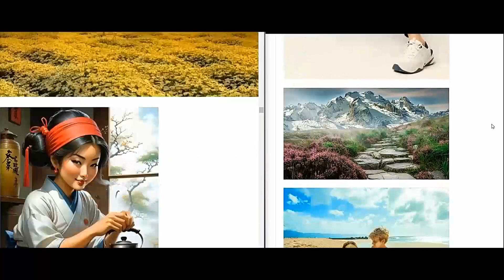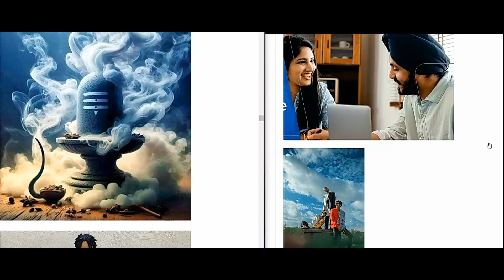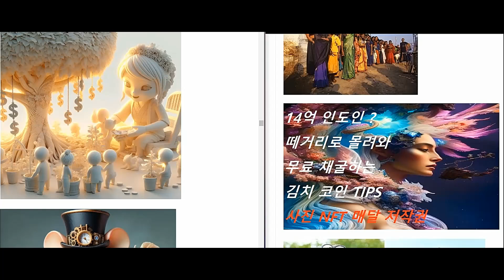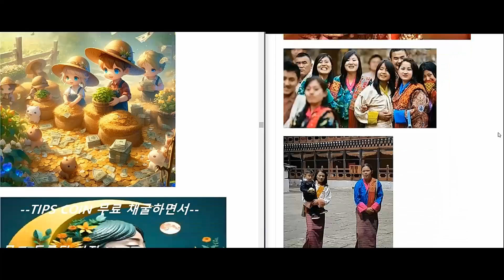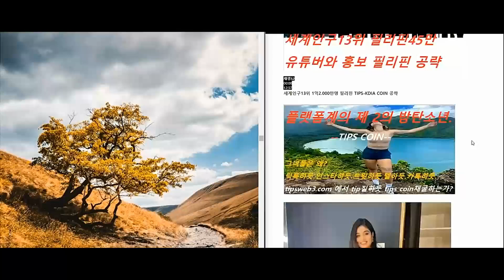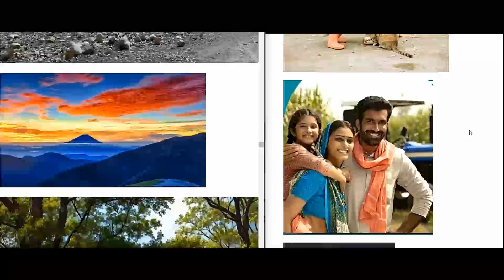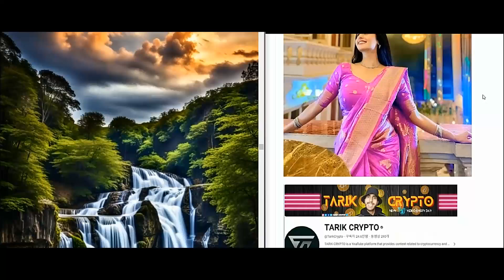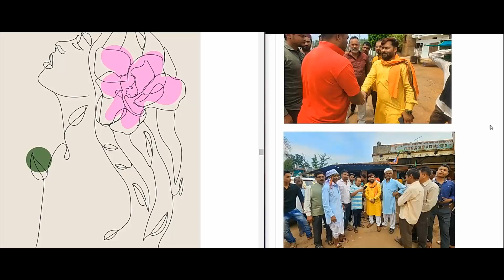Вы также можете бесплатно добывать биткойны Ethereum, XRP, ииспользуя монеты с советами каждый день.